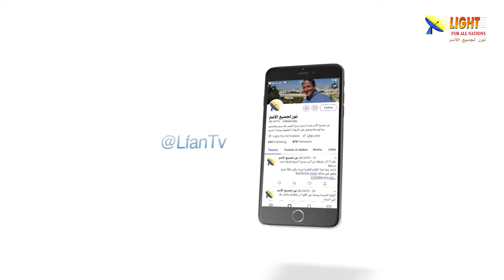474:14 ما هو العلاج لمشكلة الخوف من الموت؟